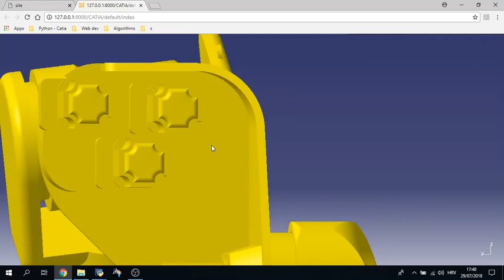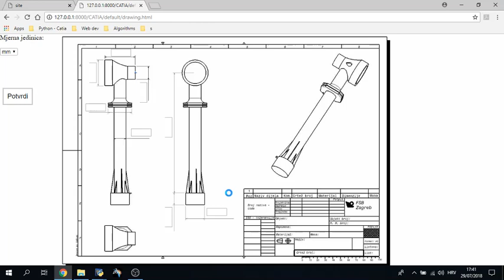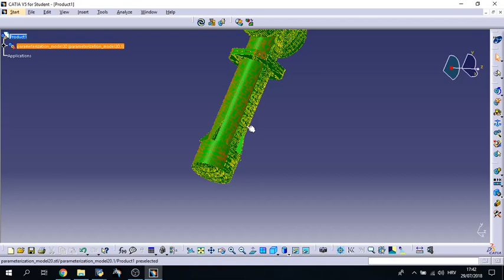Online parameterization in CATIA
Web appliacation which allows user to manually set dimensions of a product in CATIA v5.